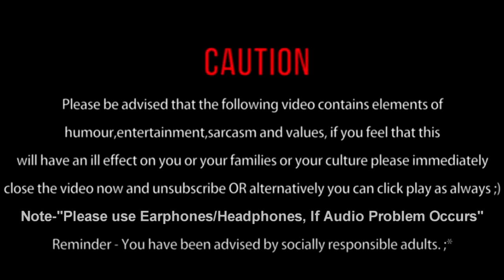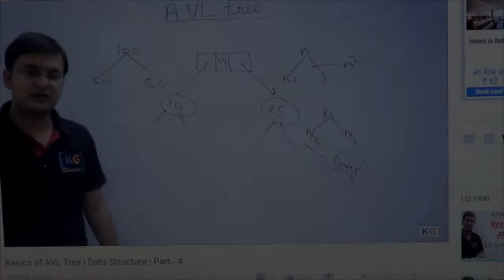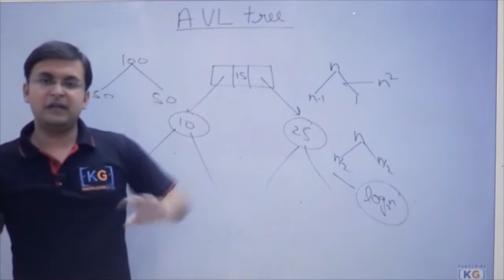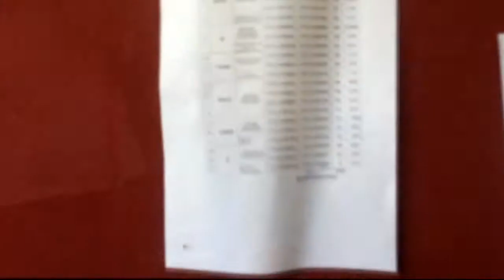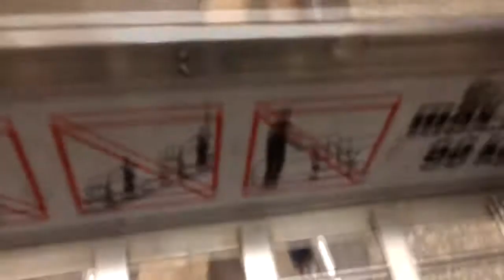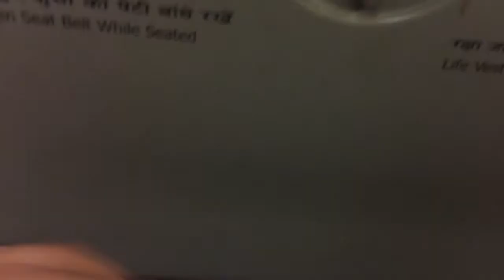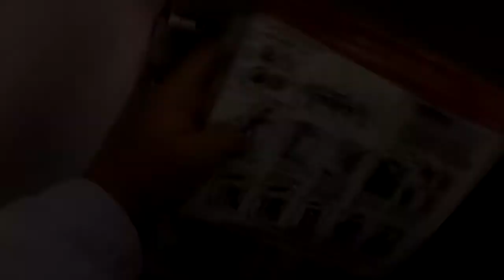VLOG #15-"Guess Where I Am..? || VacationVlog || RsVlogs || RsVines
& Don't Forget To click on the "Bell" Shaped Icon to get Notified About My Updates.:)